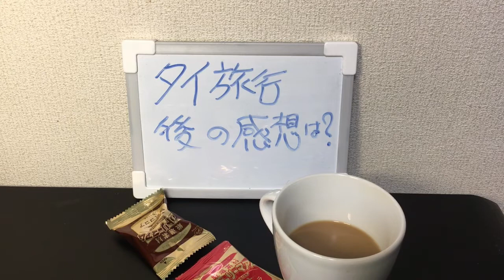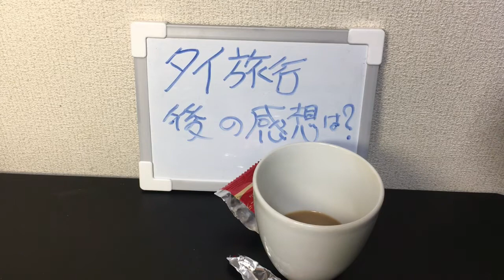【タイ旅行後の感想】あまり覚えていないけどコーヒーとカントリーマアムを食べながらひとり雑談【ひとり語り】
タイ旅行後の感想

タイで行った場所や感想をご紹介しています。